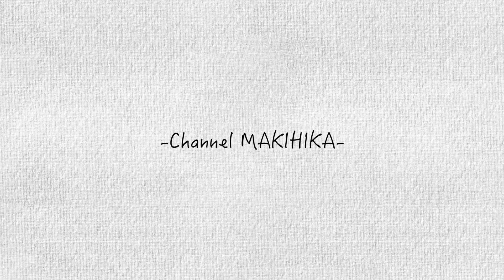全サッカー系YouTuber聞け！マキヒカ本気で動きます。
なにも言わず一旦見てください。